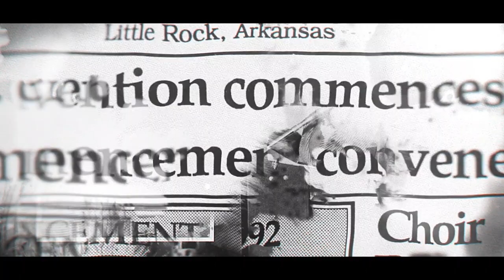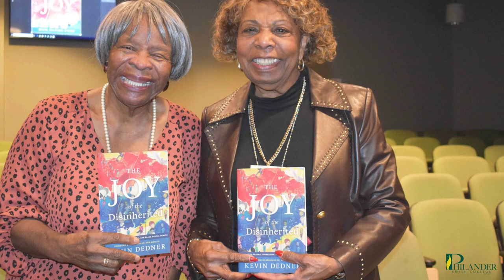Black History Month 2023: Lottie Shackelford, '79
Listen to the amazing story behind the becoming of Lottie Shackelford, '79, former Mayor of Little Rock, AR and Vice President of the Democratic National Committee.